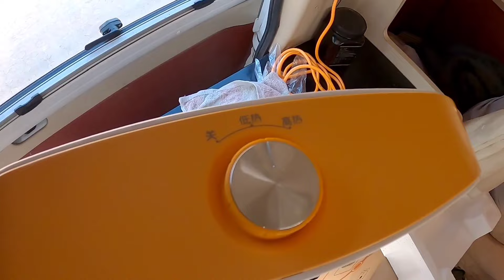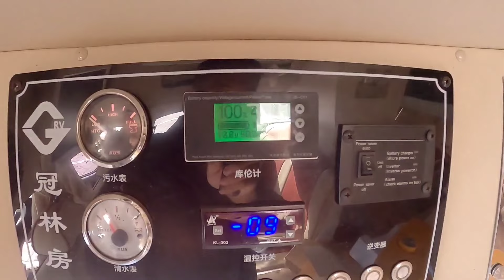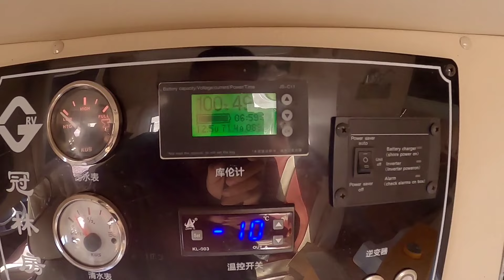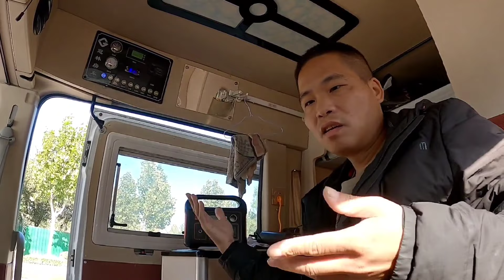冬季房车旅行怎么取暖，小伙买了一大堆取暖装备哪个最实用？【小哥在旅途】